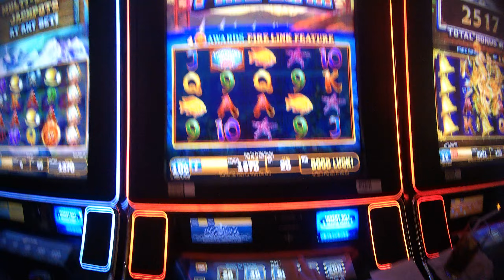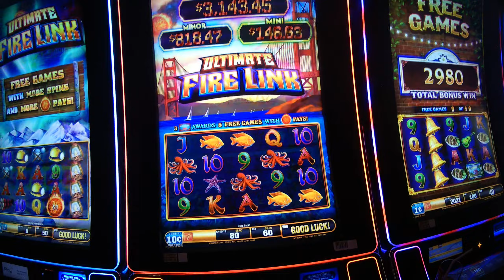Tough Cookie ULTIMATE FIRE LINK SLOT MACHINE w/ Fireballs and Free Games Bonus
Watch Ultimate Fire Link slot machine play at Mohegan Sun in CT.